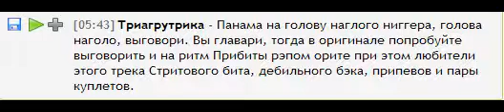вызов принят ( панама на голову)